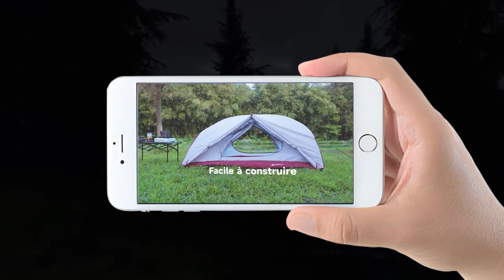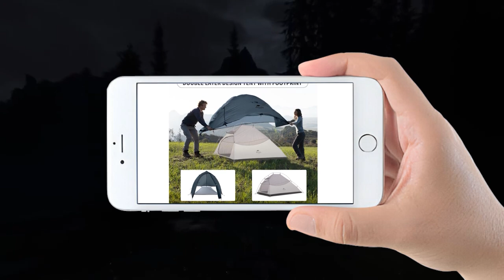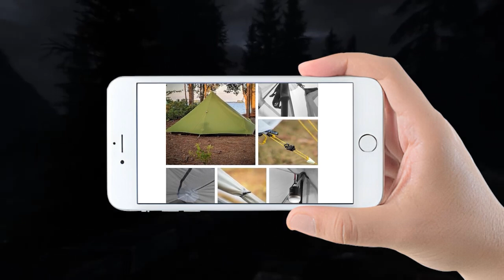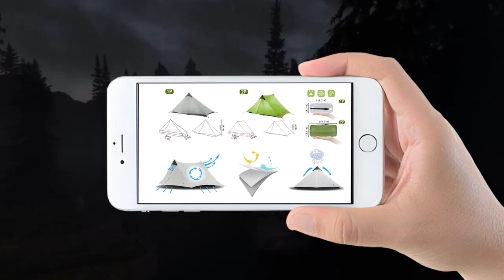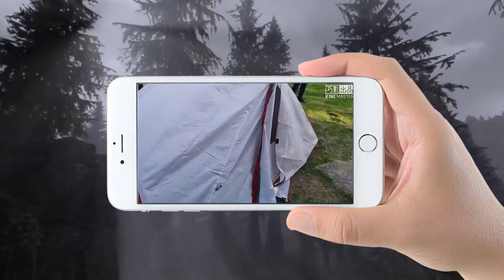équipement de survie : TOP 3 des meilleures tentes à installation rapide à acheter en 2024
Les 3 meilleures tentes à installation rapide à acheter en 2024 sont présentés dans cette vidéo !

💫 Produit n°1 : Naturehike Cloud-Up 2 Tente dôme autoportante Ultra légère pour 2 Personnes

💫 Produit n°2 : KIKILIVE Nouvelle LanShan Tente de Camping ultralégère pour Une Utilisation en extérieur

💫 Produit n°3 : Naturehike Cloud-up 1 Tente de Dôme de Randonnée Ultra Légère pour 1 Personne